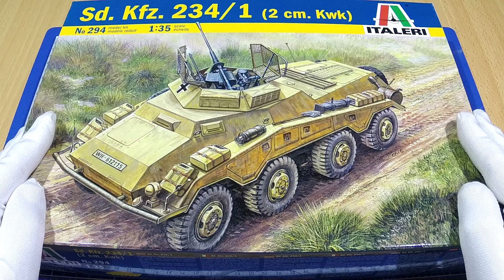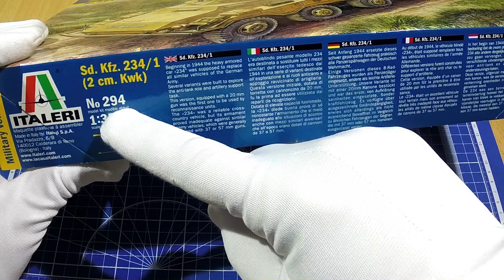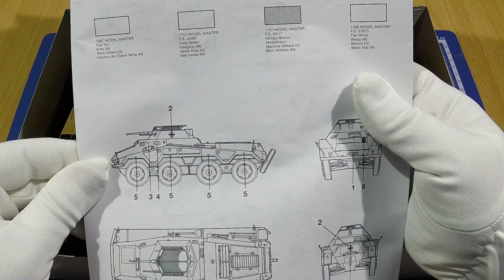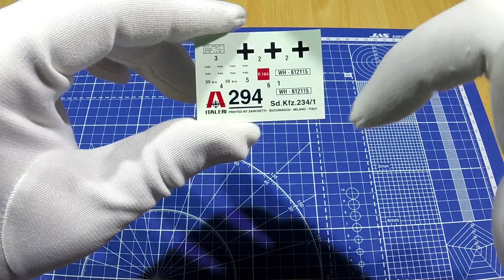Модель немецкого бронеавтомобиля Sd.Kfz.234/1.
Модель немецкого тяжёлого бронеавтомобиля Sd.Kfz.234/1.
Также смотрите новый трейлер к скорым игровым обзорам.

Проект Реактор создан для творческих людей. Цель - облегчить поиск лицензионной музыки. Вся музыка проекта совершенно бесплатна и её можно использовать в коммерческих целях.